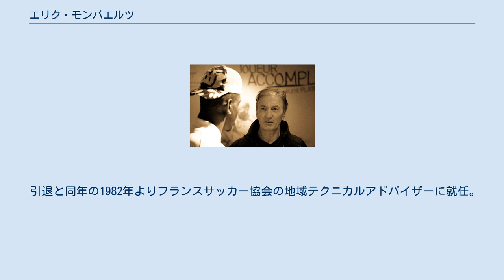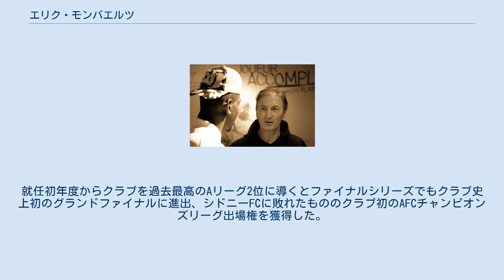エリク・モンバエルツ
横浜F・マリノスの監督
メルボルン・シティFCの監督
エリク・モンバエルツ（フランス語: Erick Mombaerts, 1955年4月21日 - ）は、フランス・ロワレ県シャントゥコック出身の元サッカー選手、サッカー指導者。
UEFAプロライセンスの資格を所有している。
 クレールフォンテーヌ国立研究所の1期生。
1972年にRCランスに入団してサッカー選手としてのキャリアをスタート。
1974年よりU.Sヌーウ、1977年よりEDSモンリュソンへそれぞれ移籍し、1982年に現役を引退した。
 引退と同年の1982年よりフランスサッカー協会の地域テクニカルアドバイザーに就任。
その後、パリ・サンジェルマンFCのアカデミーコーチやトゥールーズFCの監督などを経て、2007年から2008年までフランスU-18代表の監督、2008年から2011年までフランスU-21代表の監督を務めた。
2012年よりル・アーヴルACの監督に就任したが、モンバエルツ自身の意向で2014年12月にル・アーヴルACとの監督契約を解除した。
 2014年12月、横浜F・マリノスの監督に就任することが発表された。
2017年11月2日、当シーズンをもって退任することを発表。
天皇杯は決勝へ進出したため、元日まで指揮を執ったがタイトル獲得とはならなかった。
 2019年6月、メルボルン・シティFCの監督に就任。
就任初年度からクラブを過去最高のAリーグ2位に導くとファイナルシリーズでもクラブ史上初のグランドファイナルに進出、シドニーFCに敗れたもののクラブ初のAFCチャンピオンズリーグ出場権を獲得した。
2020年9月3日、家族の事情で契約を解除し退任した。